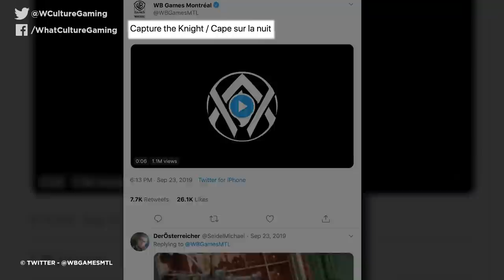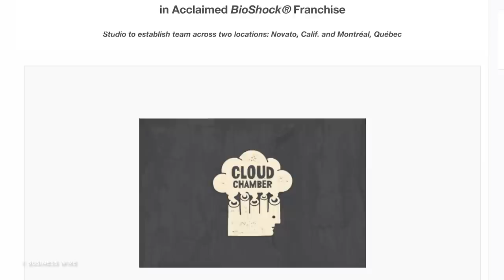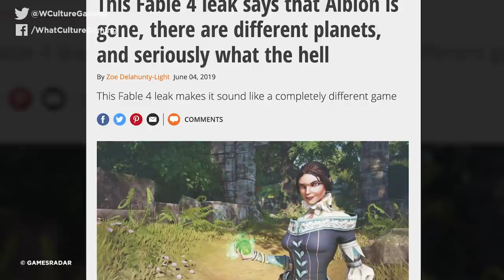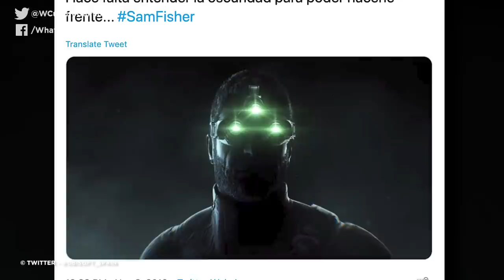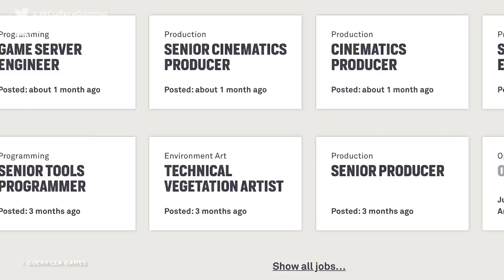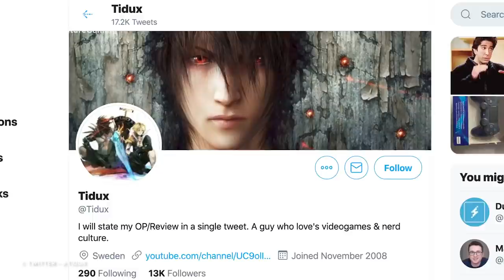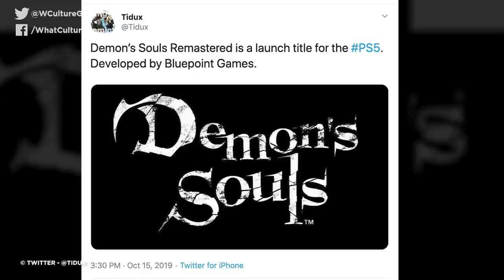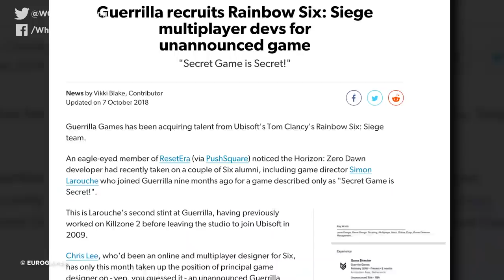10 Secret Video Games That Could Drop In 2020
The year of the Bat.